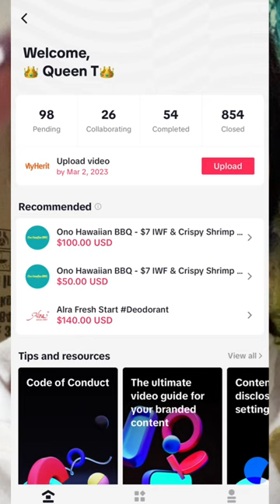Submit 100 Contracts 🗣️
Unpopular advice I’m sure..  I’ll say do what works for you and I’ll keep doing what works for me boo this is my wisdom for today take it or leave it and stay tuned to see what else I have to say.